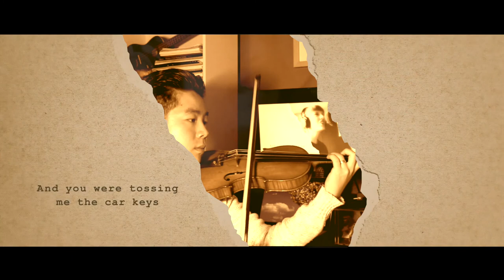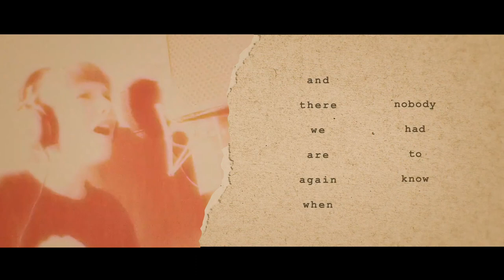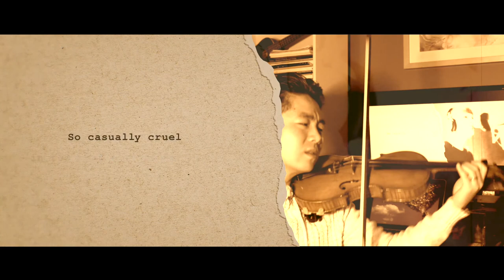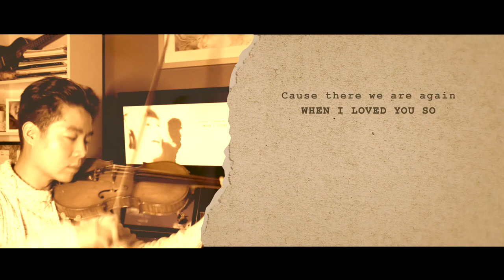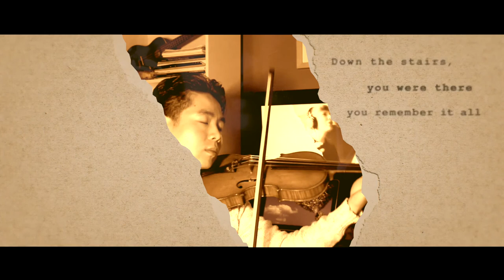All Too Well (10 Minute Short Version) Violin Cover | Taylor's Version From The Vault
A violin story of All Too Well (Taylor's 10 Minute Version). Part of the Kevin Quin Music Pop Cover Series.